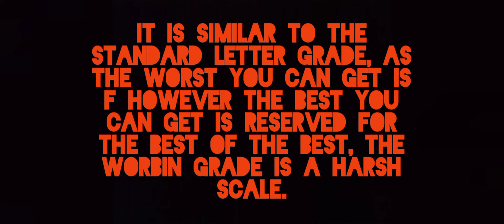Joji - Glimpse Of Us: Worbin Review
subroeb